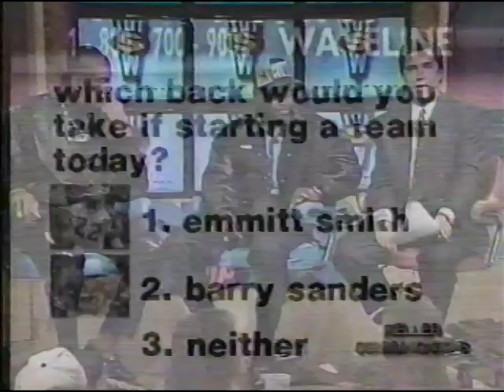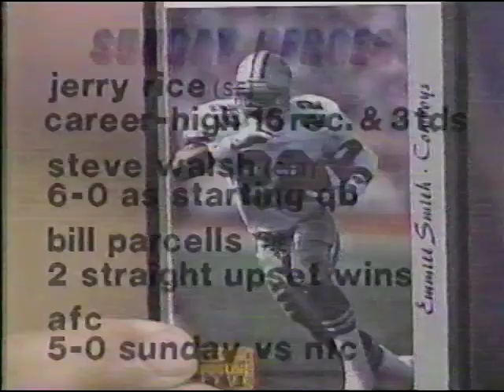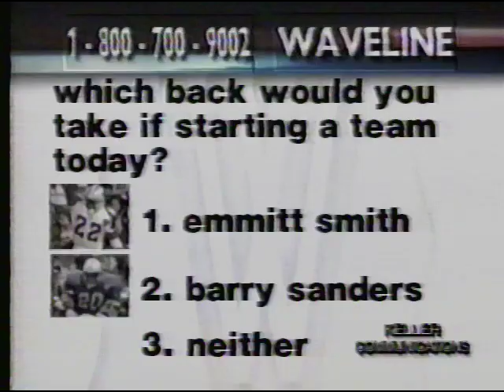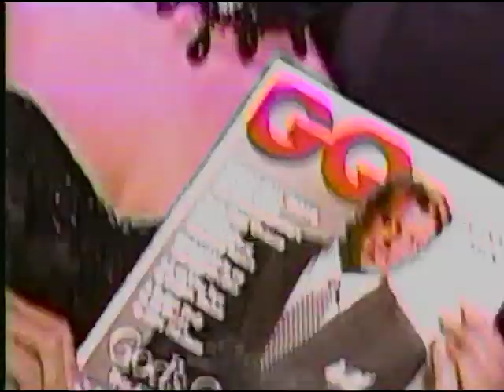Sports Wave Mike Doocy Alfredo Roberts Emmitt Smith